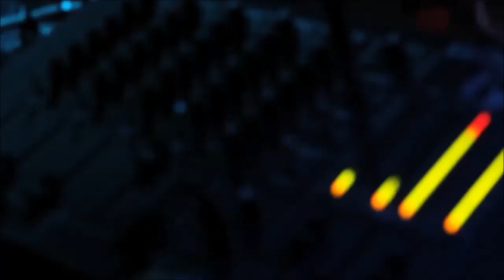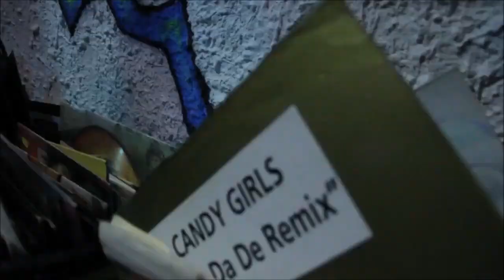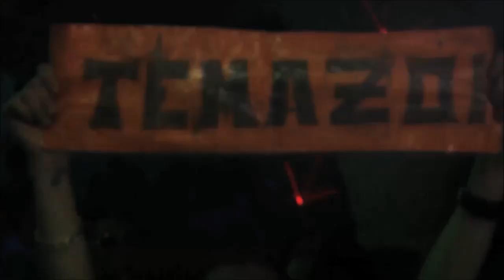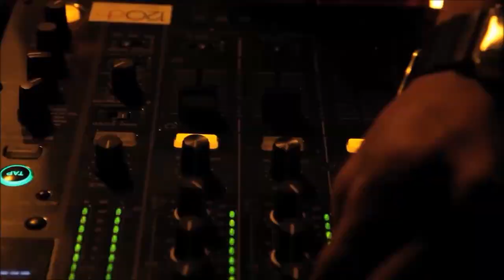Javi de House & Maxx presentan Get a Way